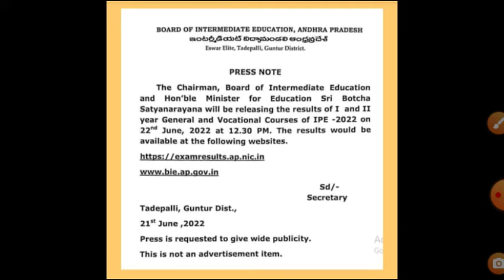AP Inter Results || How to check inter Results